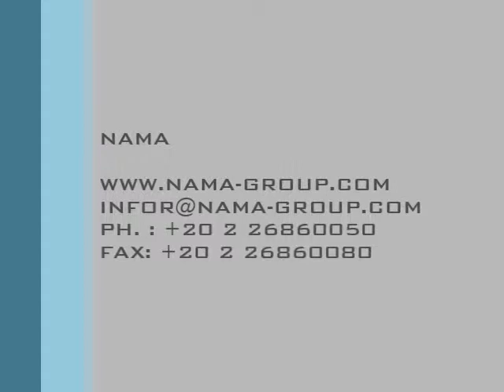Fully Automatic Cup Filling And Capping Machine